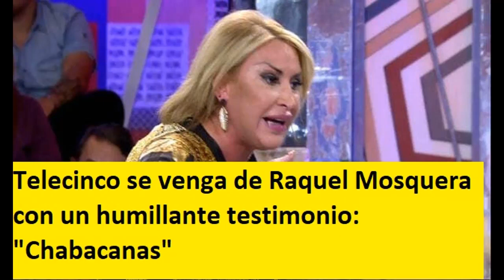Telecinco se venga de Raquel Mosquera con un humillante testimonio: "Chabacanas"